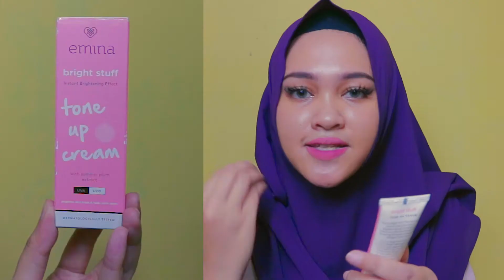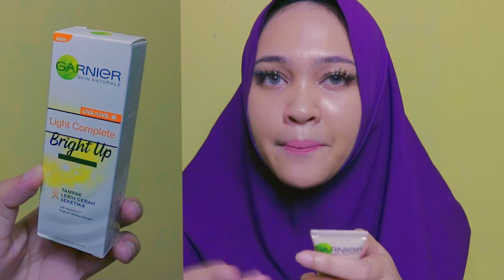BATTLE KRIM PENCERAH WAJAH INSTANT "Tone Up Cream" Ponds, Garnier, Wardah, Emina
Produk yang digunakan di video tone up cream atau cream pencerah :
1. Emina Bright Stuff Tone Up Cream Rp 28.000
2. Wardah perfect bright tone up cream  Rp 27.000
3. Ponds Instabright Tone Up Milk Cream Rp 24.000
4. Garnier Light Complete Bright Up Tone Up Cream Rp 25.000

//FAQ//
I’m Indonesian
age : 23
skin type : Dry, sensitive, combination

see you :*